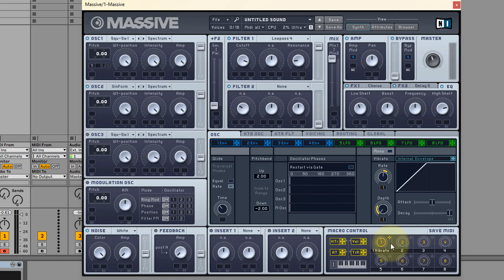[컴퓨터음악 사운드디자인-MASSIVE] 1강. Massive Sound Design 컨셉 설명 (엔비츠)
컴퓨터음악 사운드디자인 강의중 Massive 102 - 1강 영상입니다.
이번 강의에서는 Massive Sound Design 컨셉 설명에 대해 다루고 있습니다.

계속되는 강의는 지금 바로